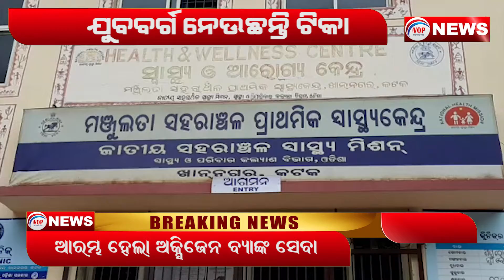ଯୁବବର୍ଗ ନେଉଛନ୍ତି ଟିକା